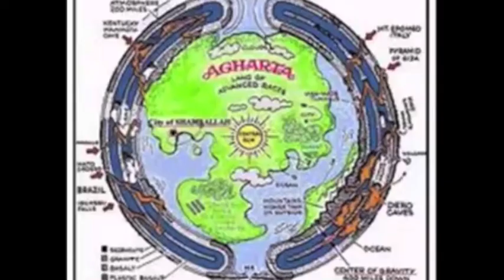The King of The World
Stephen Sindoni is a researcher and truth seeker. From an early age he was an avid reader and spent much of his time learning about American history, ancient civilizations, religions and Greek mythology.